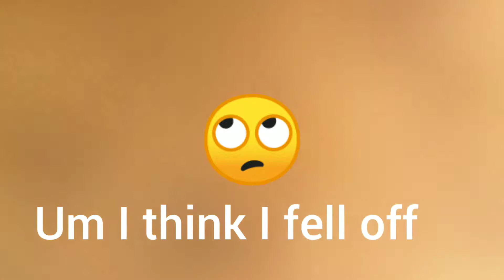The river project 3306 powered 320cL loading rock truck